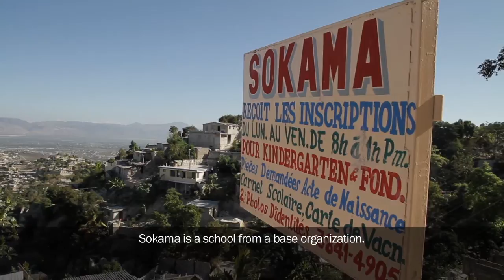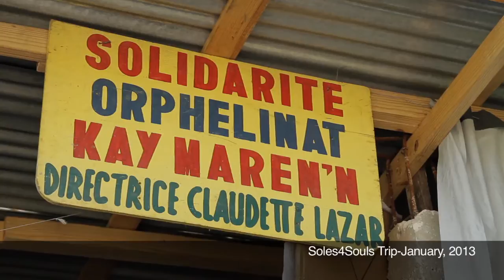Soles4Souls : So Much More Than The Shoes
On our distribution trips we and our participants lives are touched by all of those we meet along the way. Many times, our participants are moved and want to do more. This is the story of how a group raised funds and a roof. LITERALLY...for a school/orphanage in Haiti.